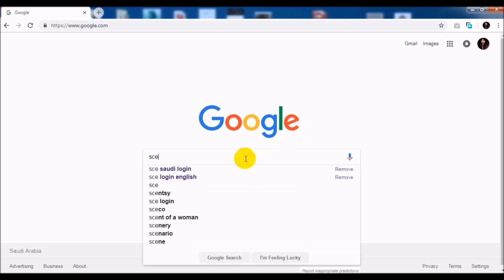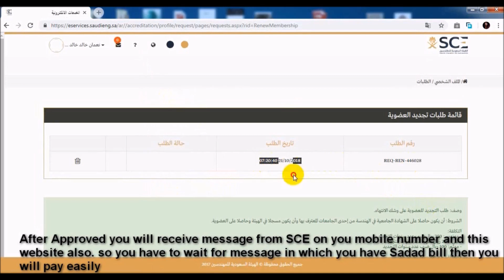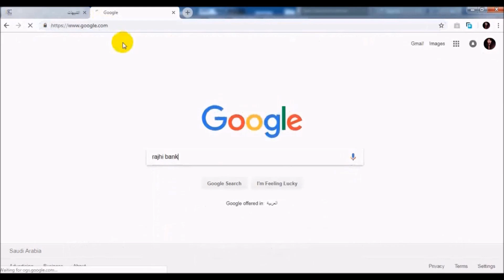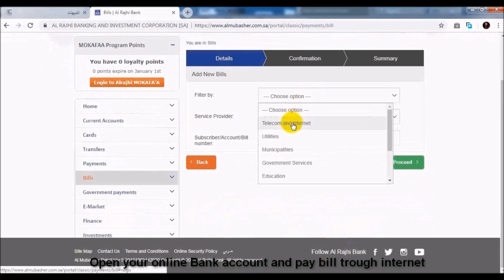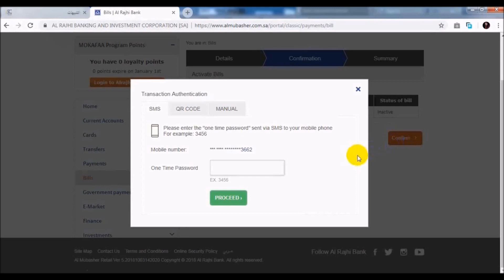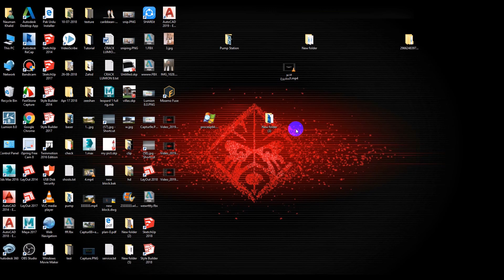Renew Your Membership at Saudi Council of Engineers تجديد عضويتك في المجلس السعودي للمهندسين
How To Renew Your Membership at Saudi council of engineers 2019 and how to pay with online bank account.
Saudi council of engineers main membership kasy renew krty hain
كيفية تجديد عضويتك في المجلس السعودي للمهندسين 2019
سعودی کونسل آف
انجئنرز میں ممبر شپ
رینیو کیسے کرتے ہیں
2019